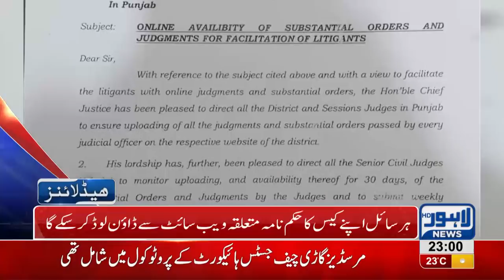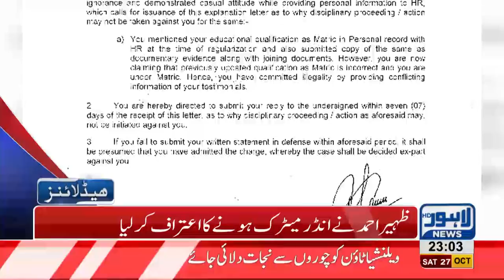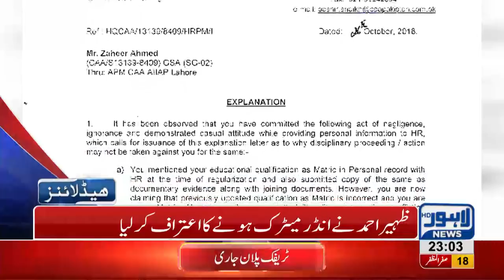11 PM Headlines Lahore News HD – 27 October 2018